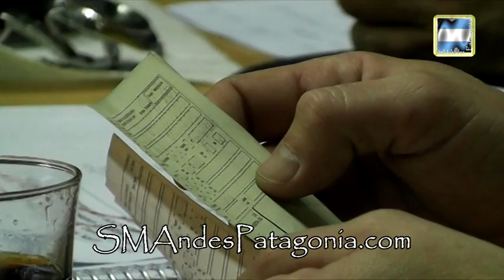Aldo Aigo: "muy conformes con el trabajo que ha hecho fiscalía y nuestros abogados"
Aldo Aigo, hermano del policía asesinado, se mostró muy conforme con el trabajo del Fiscal y el de sus abogados en la primera semana del juicio, que además precisó que el balance de los primeros cuatro días, fue altamente positivo. Con respecto a las pruebas que surgieron el día de hoy expresó, "me parece que son pruebas contundentes así que esperemos que los tres jueces puedan resolver de buena manera". Cuando le preguntamos a Aldo que espera para la semana próxima nos respondió, "ojalá las cosas sigan como hasta ahora, que sigan apareciendo testimonios y pruebas relevantes, para que los jueces no tengan otra cosa que aplicar condena".
La familia del policía volvió a criticar el lugar donde se desarrolla el juicio por la falta de espacio físico, ya al enterarse de ésta decisión, hicieron una presentación en el Tribunal Superior de Justicia, pero no lograron una solución, "los dos lugares han quedado chicos porque cuando se hace en el hall central, también queda gente afuera" dijo Aldo Aigo.
La familia cuenta con el apoyo de la Asociación de Lucha Contra la Impunidad, Familiares del Dolor, quienes llegaron desde Neuquén, Cipolletti, Cutral Co y Zapala para acompañarlos.

Queda prohibida la reproducción total o parcial en otros medios digitales, televisivos, radiales, etc., tanto en video como en audio, sin previa autorización escrita. Dada dicha autorización se deberá mencionar el medio "SMAndesPatagonia.com"  como autor del material.